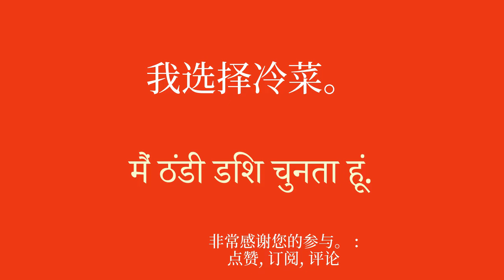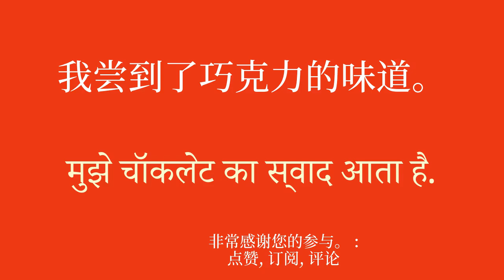轻松学习词汇